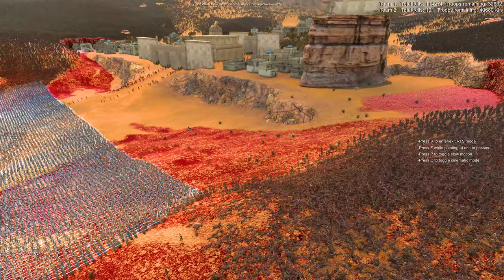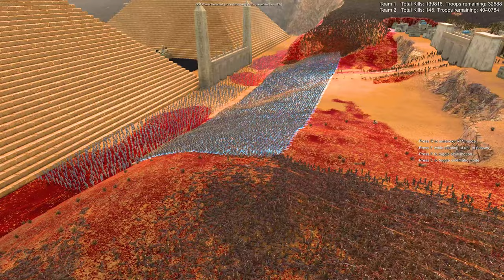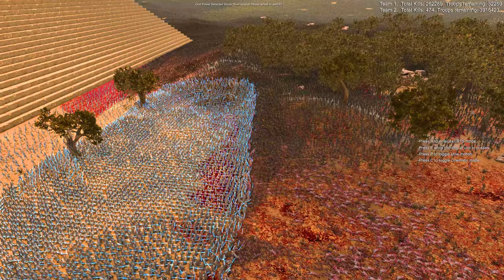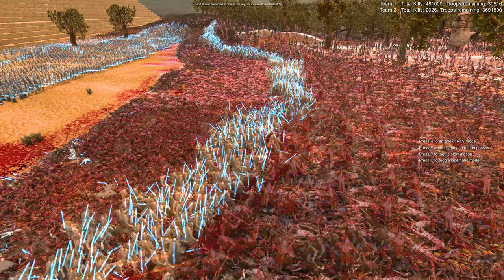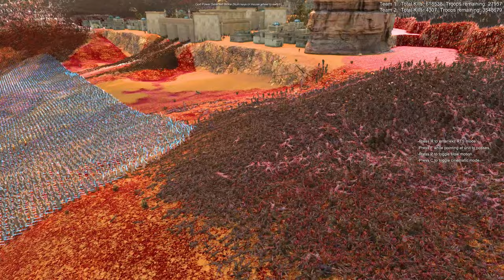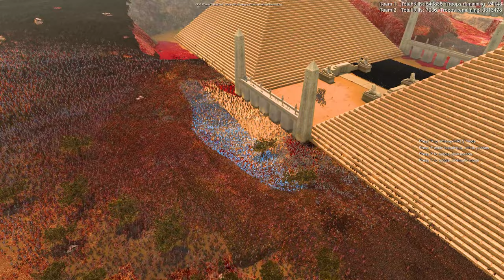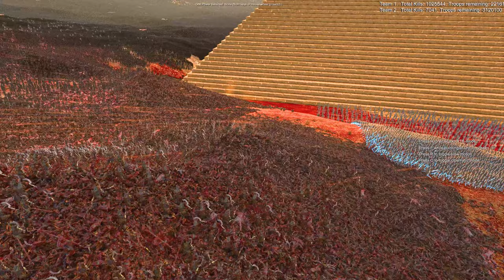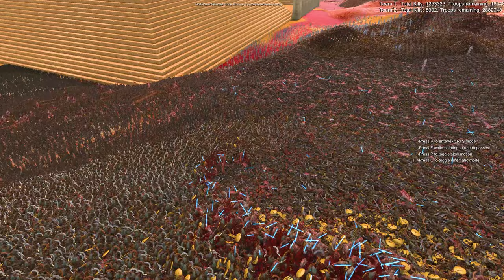CAN YODA, DARTH VADER, AND THE JEDI KNIGHTS DEFEAT 4,200,000 ANUBIS WARRIORS? | UEBS 2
| 32,700 warriors vs. 4,200,000 Anubis warriors |

Welcome to the 'RTS Battle Simulator' channel! In this epic desert clash, Darth Vader joins forces with Master Yoda, Jedi Knights, Mandalorians, clone troopers, and battle droids B1 and B2 to face off against an overwhelming army of 4.5 million Anubis warriors near the ancient pyramids. The fate of the galaxy and the desert sands depends on their unity and skill. Can this small but powerful team, led by legendary warriors, hold the line against the overwhelming forces of the desert gods?

🔥 Watch until the end to see who emerges victorious! 🔥

👇 Drop your predictions in the comments! Will the force be with them or will Anubis reign supreme? 👇